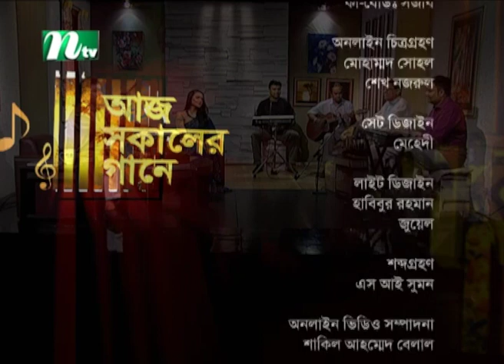Aaj Sokaler Gaane | আজ সকালের গানে | Biman Chandra Biswas | Nahida Afroz Sumi | EP 766